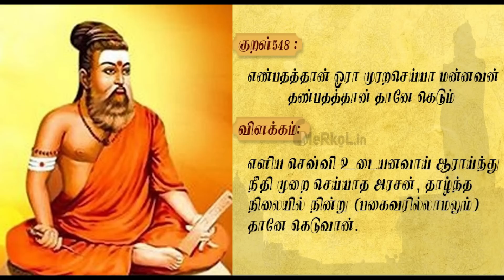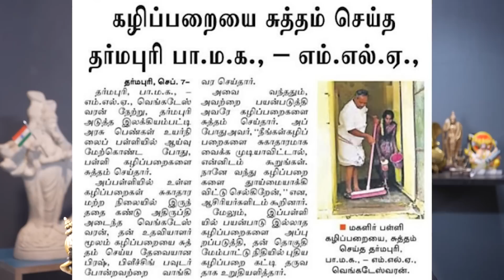விடியவிடாமல் செய்யும் ஆட்சியாளர்கள்..!!?? by KARTHIK GOPINATH-Ilaya Bharatham